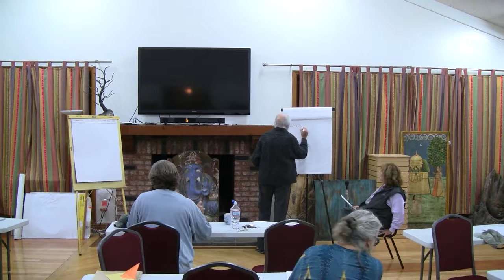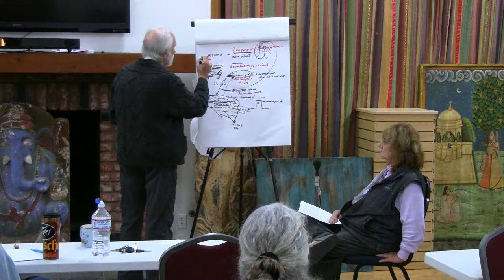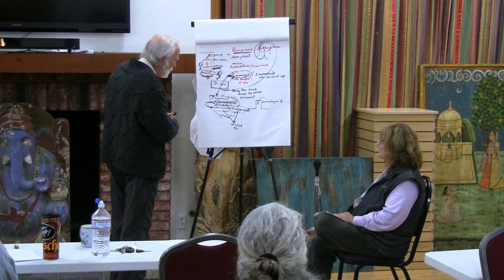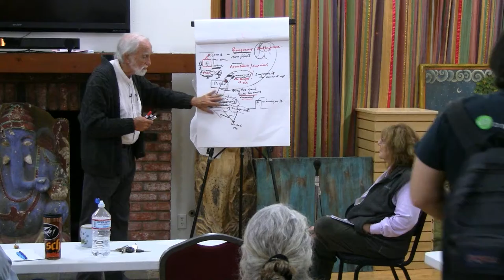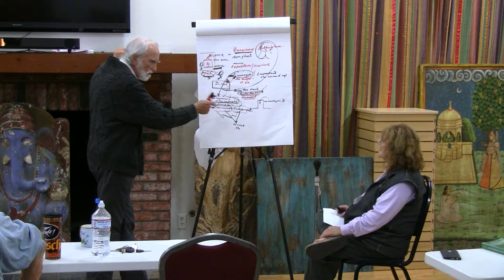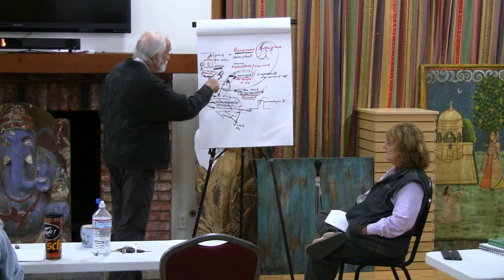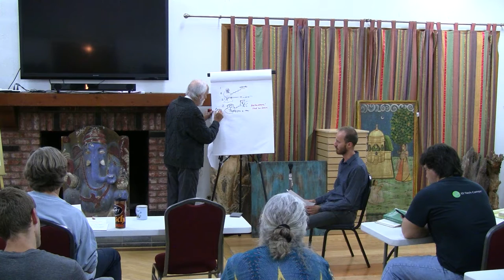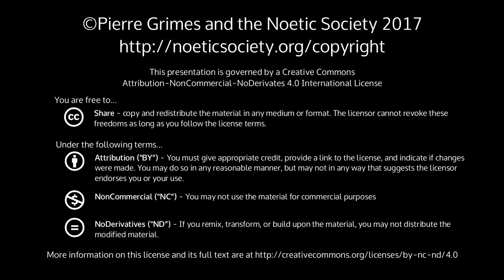2017-06-09 NSDRM - Dream Explorations: Regina, Eldar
Pierre Grimes and the Noetic Society -- 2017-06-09 NSDRM - Dream Explorations: Regina, Eldar